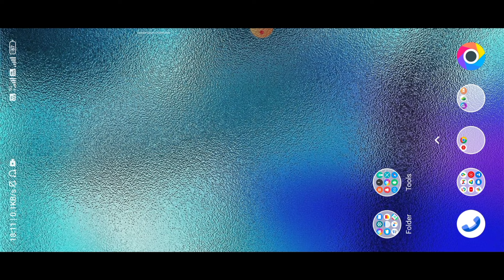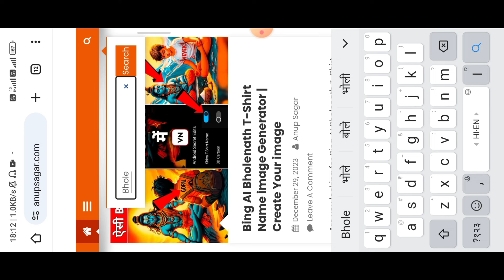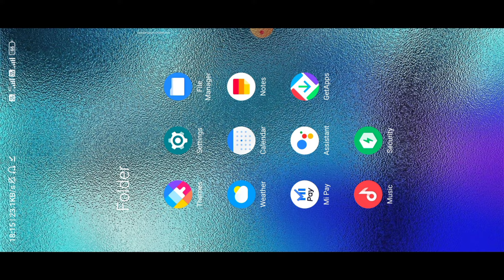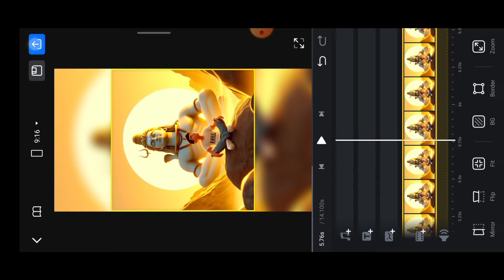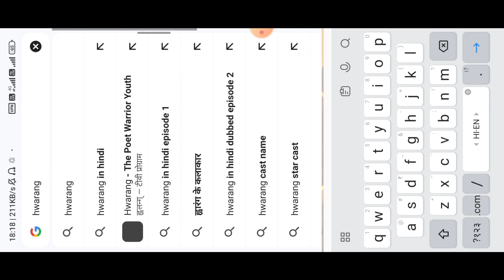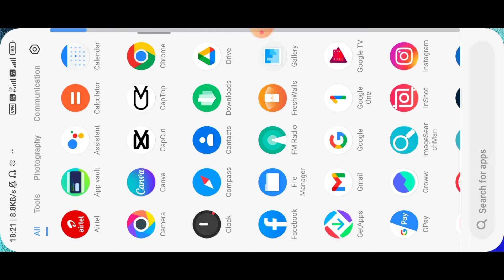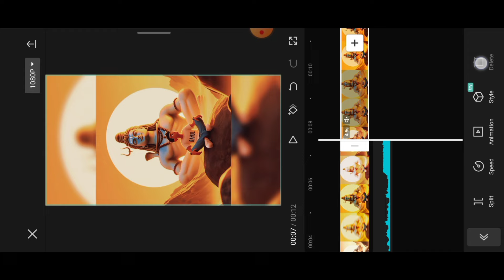Trending Bholenath🔱t Shirt Name Video Editing 100% Viral😳🔥? Mahakal T Shirt Name Photo Video Editing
Bholenath t shirt name editing
Bholenath t shirt name reels editing
Bholenath video kaise banaye
Bholenath reel kaise banaye
Bholenath video editing capcut
Bholenath video editing vn app
how to make Bholenath video
Bholenath video kaise banaen
Bholenath ka video kaise banaen
Bholenath ka video kaise banaye
Bholenath wala video kaise banaen
Bholenath cartoon video editing
t shirt name video editing
Bholenath wali video kaise banaen
Bholenath ka video kaise banate hain
Bholenath instagram reels editing
how to make Bholenath video in capcut
happy Bholenath trending video editing
instagram Bholenath video editing
instagram Bholenath video kaise banaye
Bholenath wala video kaise banaye
Bholenath status editing
how to make Bholenath video editing
Bholenath name video kaise banaye
instagram cartoon reels kaise banaye
Bholenath t shirt name video editing
Mahakal video editing capcut template
Mahakal photo video editing capcut template
3d Mahakal video editing
3d Mahakal name video editing
3d Mahakal t shirt name video editing
3d cartoon video kaise banaye
3d cartoon Mahakal photo editing
cartoon Mahakal video kaise banaye   instagram cartoon video kaise banaye   instagram reels cartoon video editing   instagram cartoon name video editing
Tik tok Instagram trending custom name on T shirt Mahakal image editing
Mahakal name video editing
Mahakal name video kaise banaye
Viral T shirt Mahakal name image reels editing
Mahakal name wali T shirt video kaise banaye Viral Mahakal name video editing
Mahakal name wali T shirt kaise banaye
T shirt Mahakal name reels video editing
how to make Mahakal t shirt image with own name bing image creator
how to make Mahakal t shirt video with own name